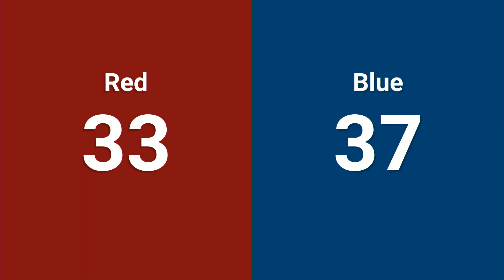Q11 2024 PNW District Clackamas Academy Event1